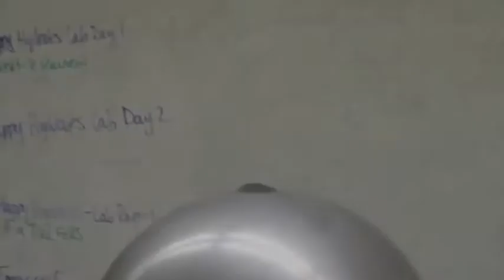PHYS: van de Graaff Demos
Two quick demos designed by students to illustrate electrostatics.